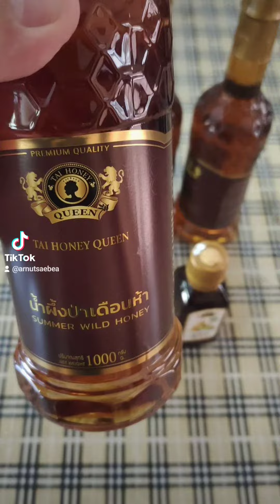รีวิวน้ำผึ้งป่าเดือน 5 แพ็ค 3 ขวดแถมฟรีน้ำผึ้งมะนาว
พิกัดสั่งซื้อ น้ำผึ้งป่าเดือน 5 แพ็ค 3 ขวด แถมฟรี น้ำผึ้งมะนาว ชงน้ำเย็นใส่น้ำแข็งชื่นใจมากก